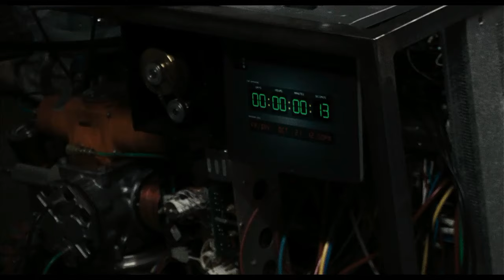Unthinkable - Hidden Nuke